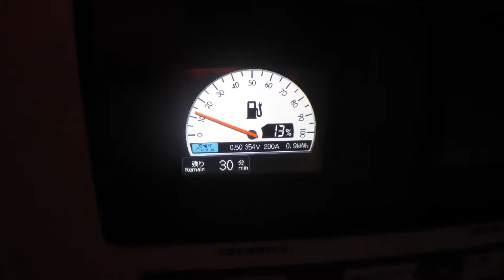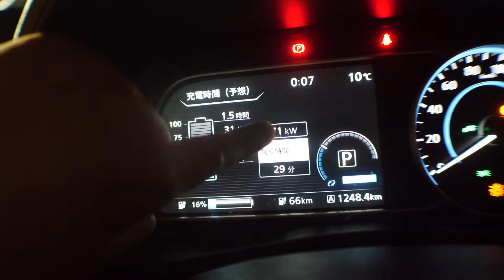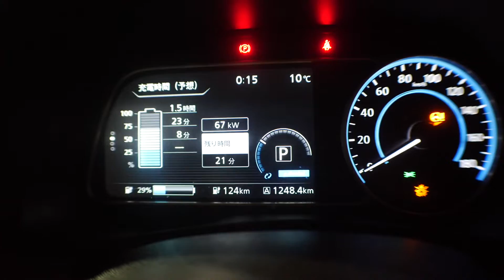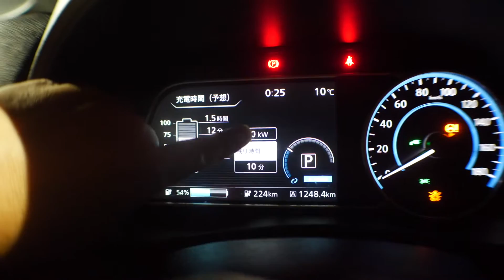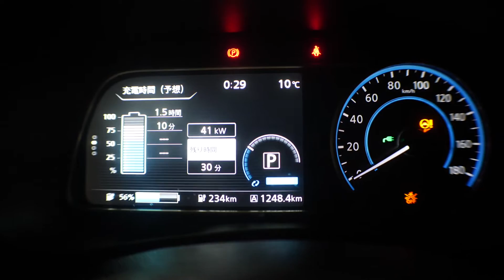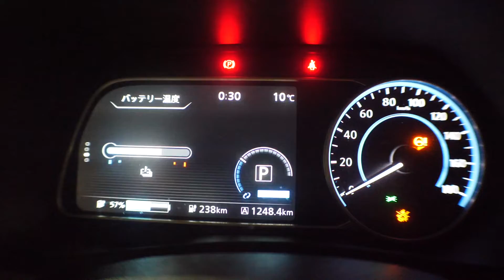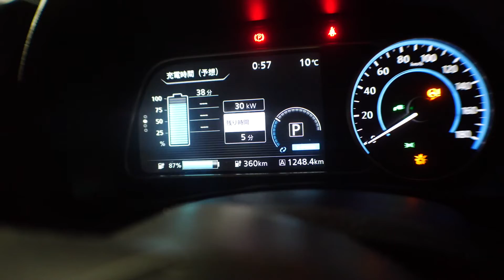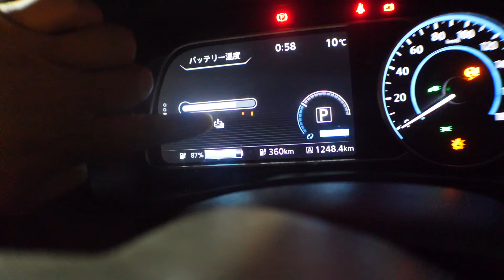【車中泊・下道で1500キロ69】キレ気味で超高速充電です リーフe+で逝く金沢能登半島の旅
★NEW2020/3/10★
★NEW2020/02/28★
リーフe+の見積もり発掘しました!下取補助金で168万円引きでした笑
2回目で一気に40kwに出力低下しております
ただこれはちょっとイレギュラーかと思います
キレ気味ですみません
これは日産のリーフe+(イープラス)で東京から能登半島の先っぽまで1500キロを下道で往復した旅の記録です

再生リスト